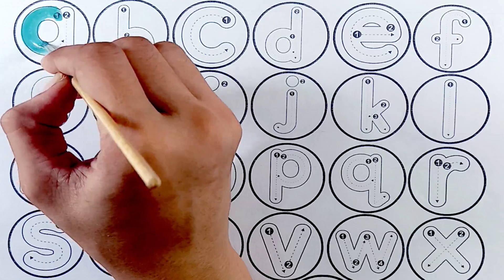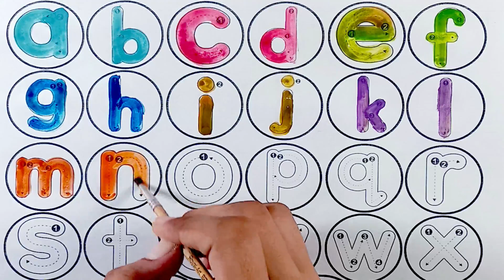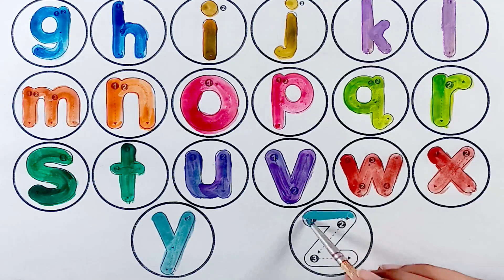Tracing Alphabet For Kids | Tracing Letter | Alphabet Writing Practice | How To Write Alphabets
Tracing Alphabet For Kids

In this Video, we learn to trace alphabet letters and how to write Alphabets With Different color, tracing alphabet for kids, tracing letter for kids and how to trace alphabet. This video is made for beginners who wants to start English writing.